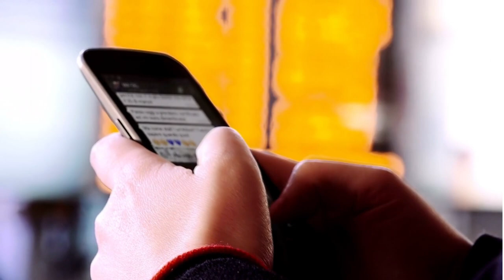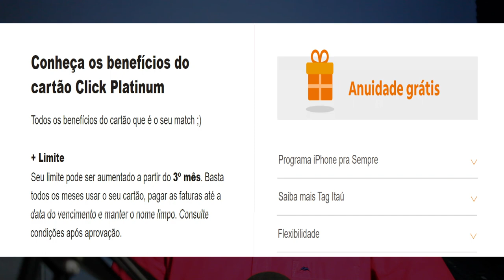✅Veja porque o Cartão CLICK do Itaú é de FÁCIL APROVAÇÃO e tá APROVANDO MUITO em 2022⏬⏬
HOJE VOU FALAR A RESPEITO DO CARTÃO DE CRÉDITO CLICK DO BANCO ITAÚ, O MAIS APROVADO EM 2022 COM ÓTIMOS LIMITES E POR SER UM CARTÃO DE FÁCIL APROVAÇÃO...

🔴😄 CARTÃO DE CRÉDITO INTER MAIS CONTA GRÁTIS. É só abrir sua conta no Inter usando meu código 345FD50C Vem aproveitar o melhor do Super App do Inter junto comigo 🧡